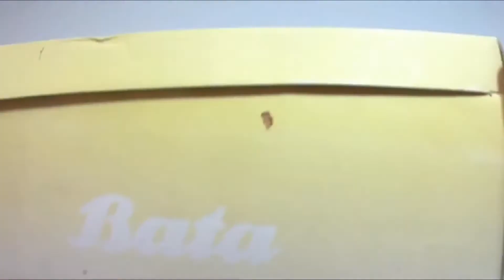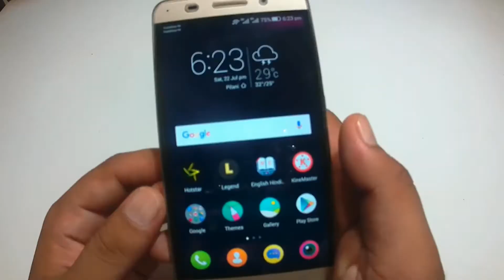How to Make Smartphone Projector Without Magnifying Glass, Using Bulb, ShoeBox